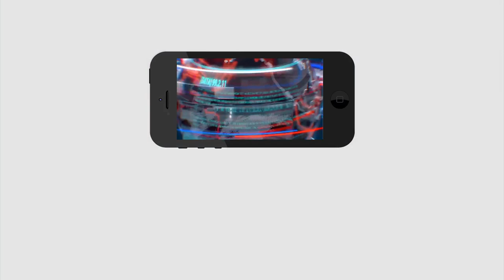BJP Future Depended On Polavaram Project | బీజేపీ భవిష్యత్తు పోలవరం తేల్చనుందా..? | PDTV News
బీజేపీ భవిష్యత్తు పోలవరం తేల్చనుందా..? | BJP Future Depended On Polavaram Project | PDTV News